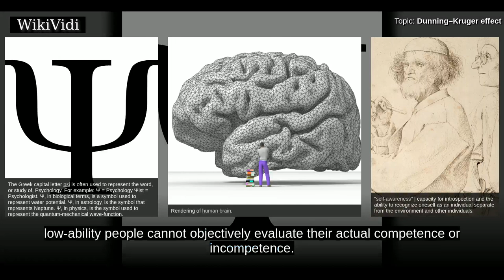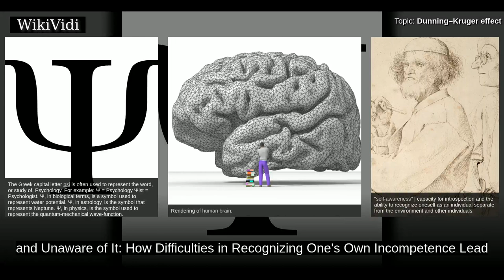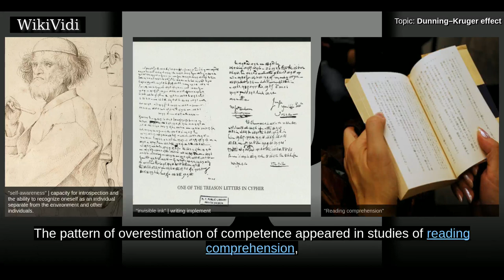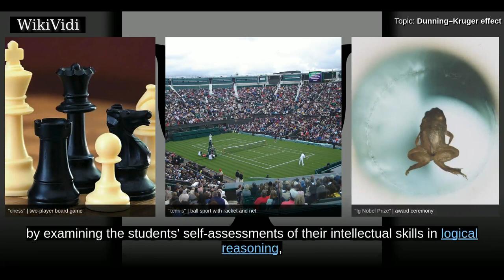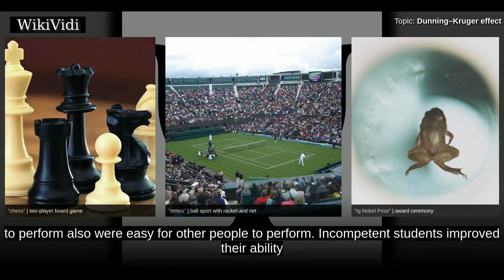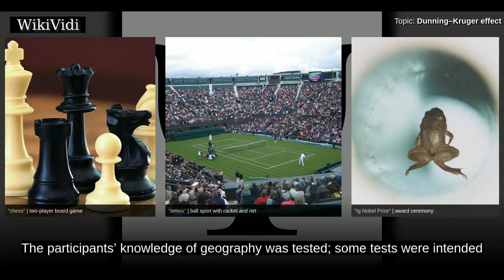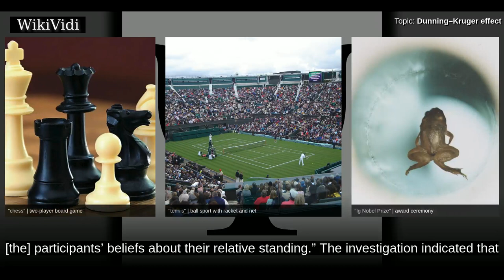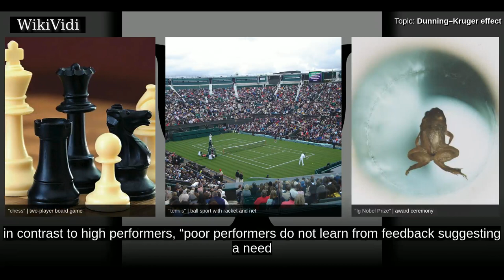Dunning–Kruger effect - WikiVidi Documentary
In the field of psychology, the Dunning–Kruger effect is a cognitive bias wherein people of low ability suffer from illusory superiority, mistakenly assessing their cognitive ability as greater than it is. The cognitive bias of illusory superiority derives from the metacognitive inability of low-ability persons to recognize their own ineptitude.  Without the self-awareness of metacognition, low-ability people cannot objectively evaluate their actual competence or incompetence.  As described by social psychologists David Dunning and Justin Kruger, the cognitive bias of illusory superiority results from an internal illusion in people of low ability and from an external misperception in people of high ability; that is, "the miscalibration of the incompetent stems from an error about the self, whereas the miscalibration of the highly competent stems from an error about others." Hence, the corollary to the Dunning–Kruger effect indicates that persons of high ability tend to underestimate th...

Shortcuts to chapters:
00:01:32:  Original study
00:03:36: Popular recognition
00:04:05: Sequel studies

Copyright WikiVidi.